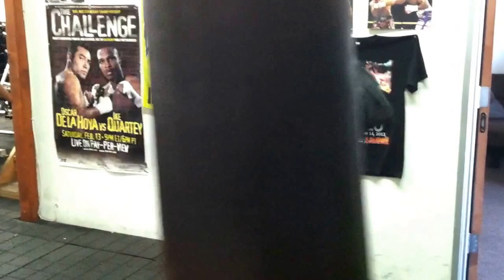Oscar Negrete's next fight. Oct 10th, 2014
Proxima pelea de Oscar Negrete. Oct 10, 2014. Fantasy Springs Casino.